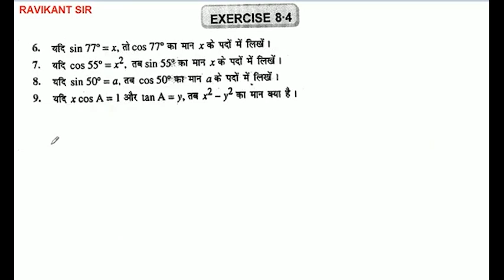यदि sin 77° = x तो cos 77° का मान x के पदों में लिखें।